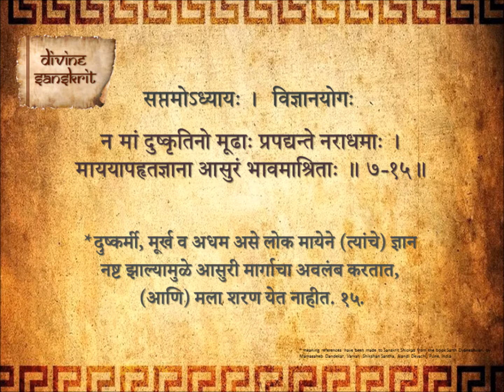Bhagavad Gita Chapter 7 Shloka 15